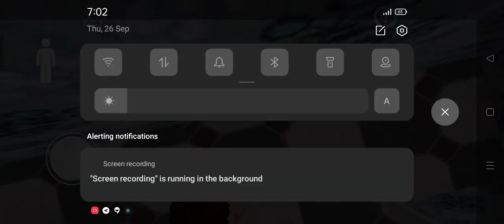BULLET AUR GRANNY GAME TRAILER HORROR GIJLLU BULLET usnafv